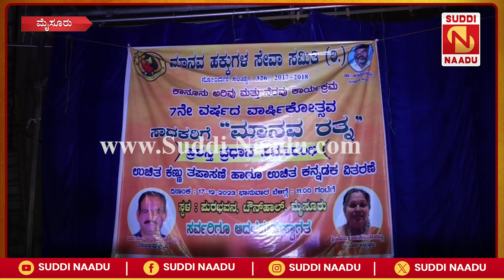Mysuru | ಮಾನವ ಹಕ್ಕುಗಳ ಸೇವಾ ಸಮಿತಿ ವತಿಯಿಂದ ಕಾನೂನು ಅರಿವು-ನೆರವು ಕಾರ್ಯಕ್ರಮ | Suddi Naadu